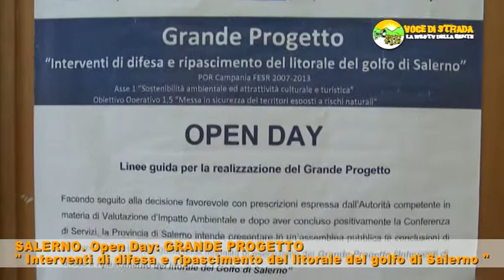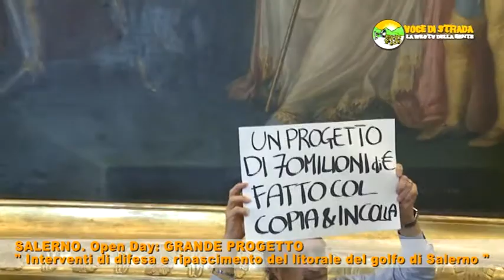Voce di Strada - Salerno Open Day Grande Progetto